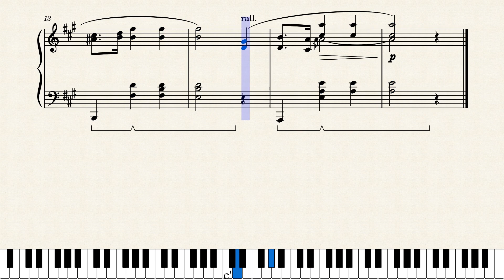Prelude in A Major, Op 28 by Frederic Chopin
From Grade 5 Piano Solos